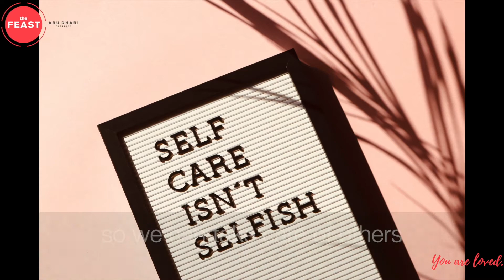How Can We Practice Well-Rounded Self-Care? - iShare Slowdown Saturday Ep.15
We hear the word “self-care” a lot. And when we do, we think of massages or getting a new haircut or heading to nature. Yes, this includes that but self-care is so much more. Self-care is taking care of the physical, mental, emotional and spiritual parts of ourselves.

Would you like to know more examples of how to recharge?
Watch tonight’s episode of Slowdown Saturday.

And sisters, there’s an extra bonus for your self-care at the end of the video.

Take care of yourself, kapatid!😊

Do you know anyone who needs to watch this episode? Be sure to share this with them or tag them in the comments below.

Watch Slowdown Saturday with your family and friends every Saturday at 8PM on our YouTube Channel and Feast Abu Dhabi District FB Page -

And if you have your own story to share, please send us a PM and we'll help you deliver to those who need to hear it.